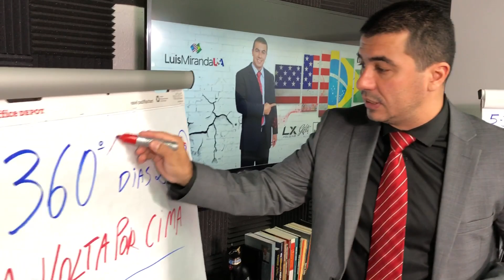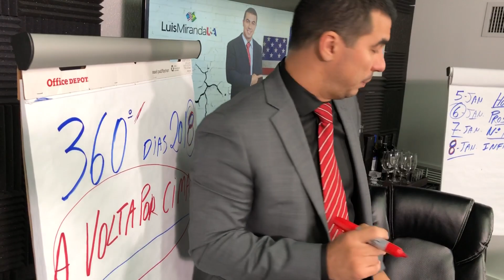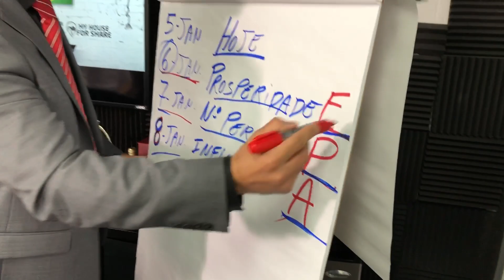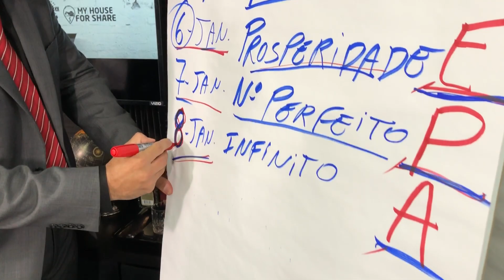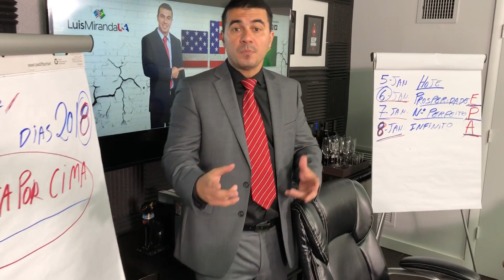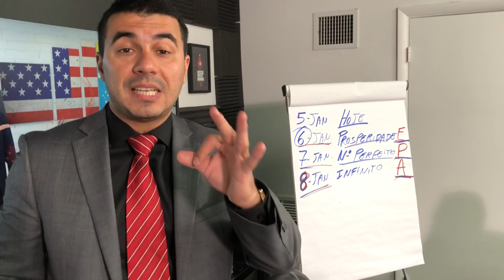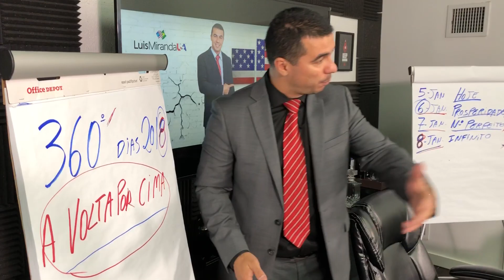360 - A volta por cima - EPA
A estratégia que eu uso todos os anos e que me tirou do zero para uma trajetória de grandes resultados e me fez um empresário bem-sucedido na América!!!
EPA (Estratégia, Planejamento e Ação)